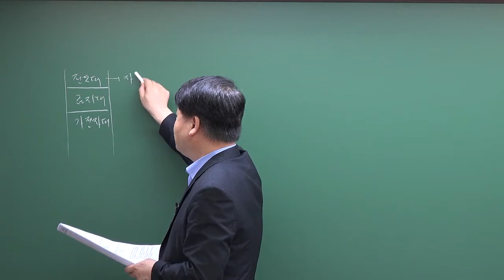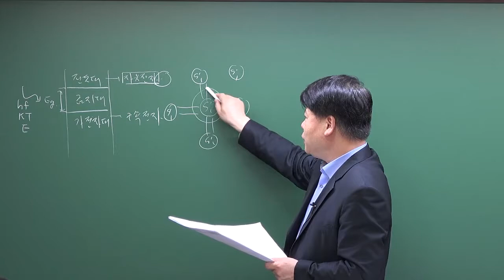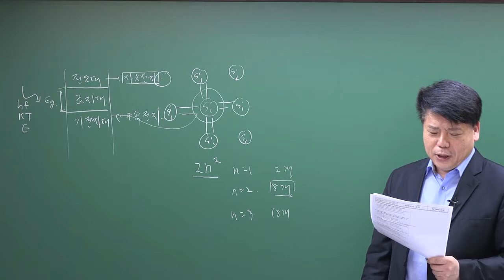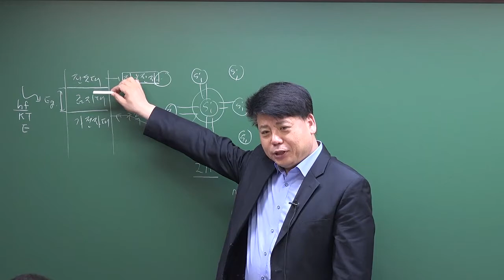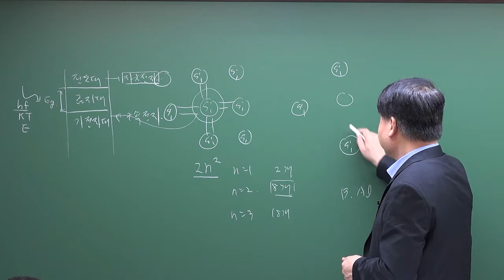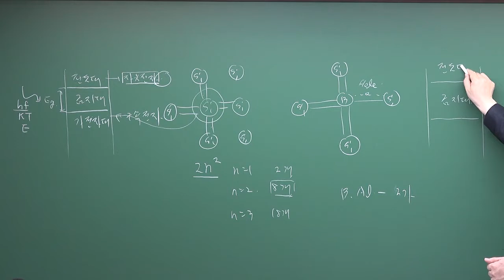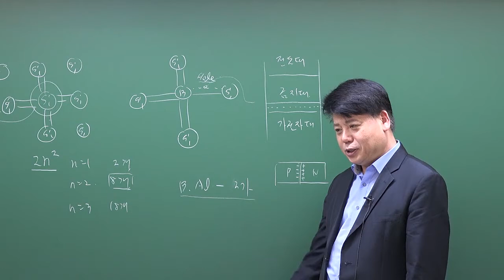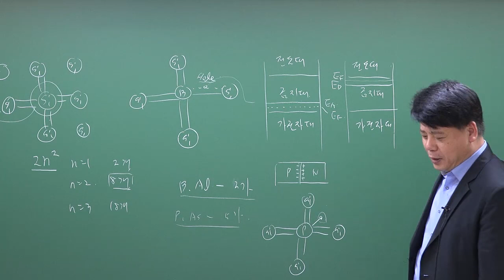2019년 전자기사 1회 물리전자공학 기출문제 해설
2019년 전자기사 1회 물리전자공학 기출문제 해설